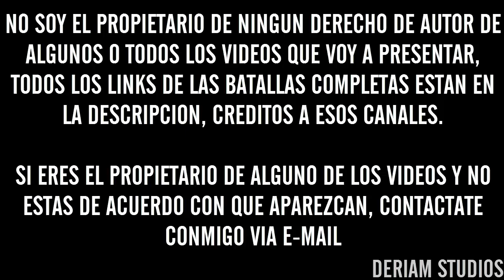Los Mejores PUNCHLINES De La FINAL NACIONAL Del Quinto Escalón - 1vs1 (Fecha Deluxe) 18/12/2016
Cualquier Sugerencia En La Descripción :D